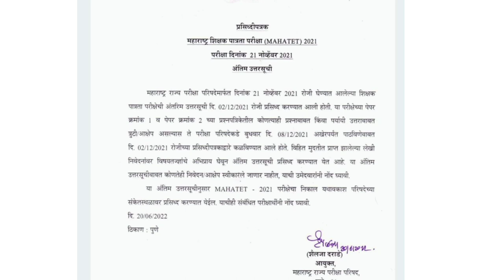mahatet answer kye 2022 mahatet result update